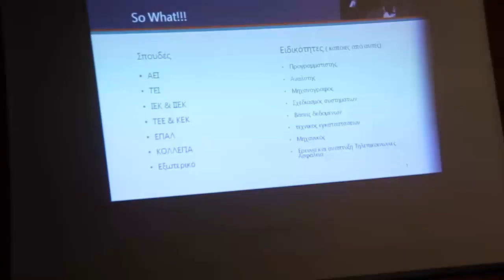Ενδιαφέρουσα ενημερωτική εκδήλωση για 'Τα επαγγέλματα του μέλλοντος'